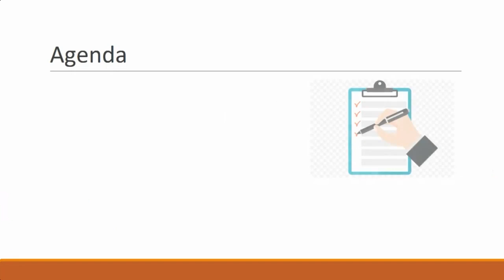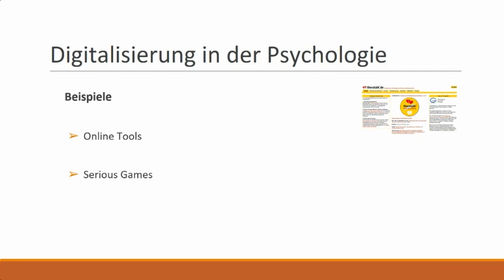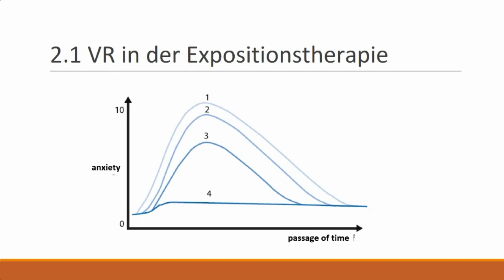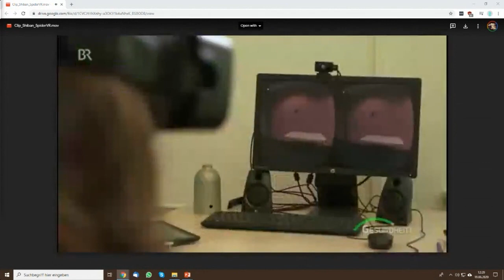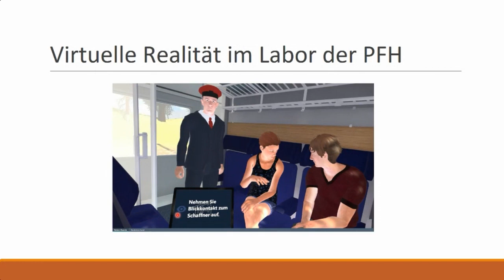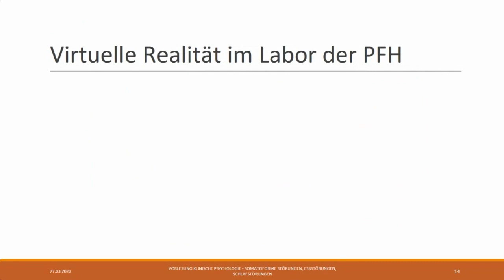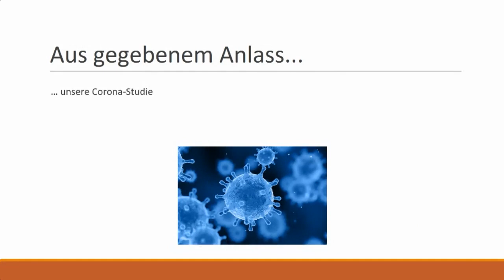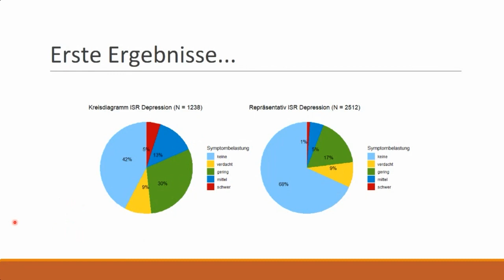Digitaltag 2020 - Vortrag "VR-Brillen zur Entspannungs- und Angsttherapie"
"Digitaler Campus: Künstliche Intelligenz, Virtual Reality und Likes" lautete das Motto, unter dem sich die PFH beim ersten bundesweiten Digitaltag am 19. Juni 2020 vorstellte. Das Programmangebot der PFH zählte zu einer der mehr als 200 virtuellen Veranstaltungen des Aktionstages rund um digitale Teilhabe.

Hier sehen Sie den Impulsvortrag "VR-Brillen zur Entspannungs- und Angsttherapie" von Prof. Dr. Youssef Shiban (Klinische Psychologie).